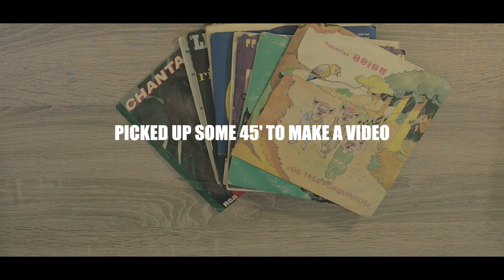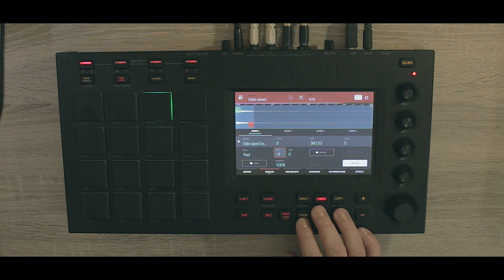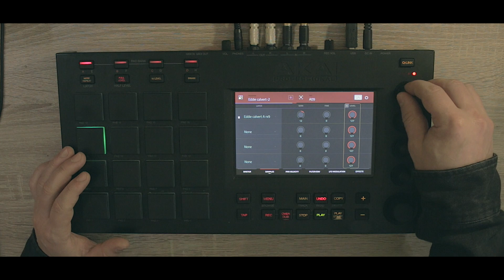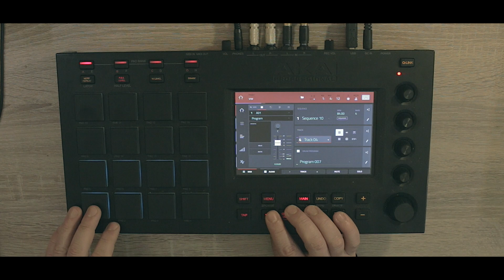AKAI MPC Making a sampled beat from 45' records Vinyl Wednedays #24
In studio sessions are available. Be with me in person in my studio and see how I put everything together. This is a great opportunity to understand how I craft my sound. Book a whole day with me and also have access to my records and gear in the studio.